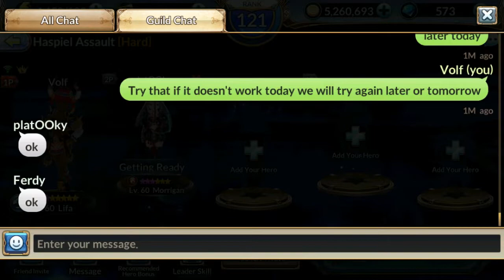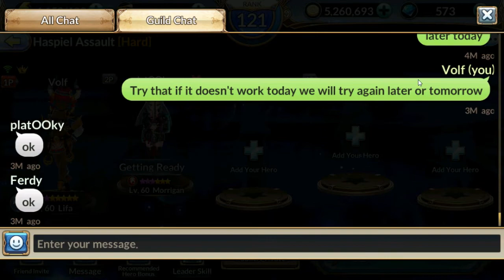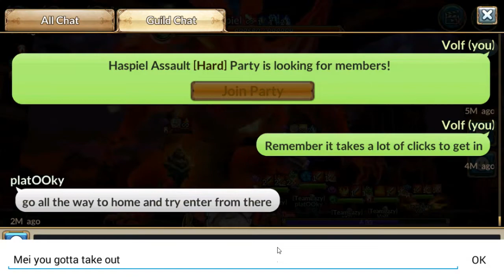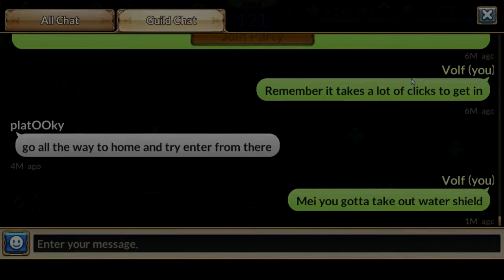Knights Chronicle | Checking Out Taiyo, Jacqueline, & Edwin & Haspiel Multi